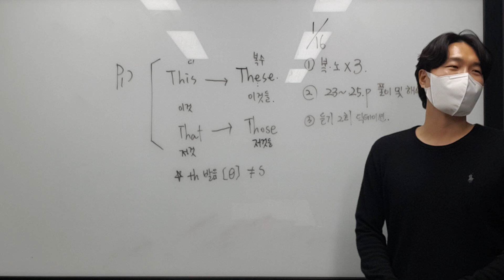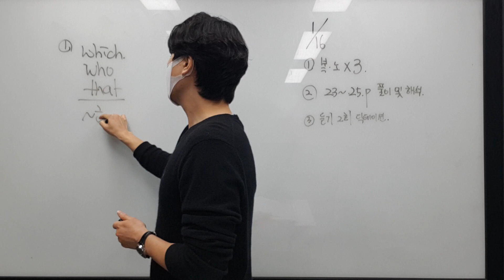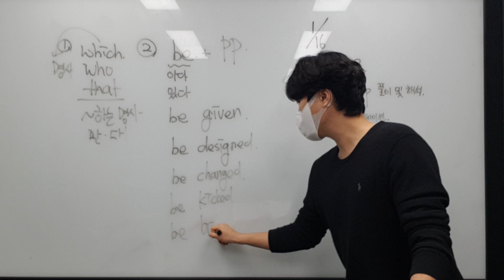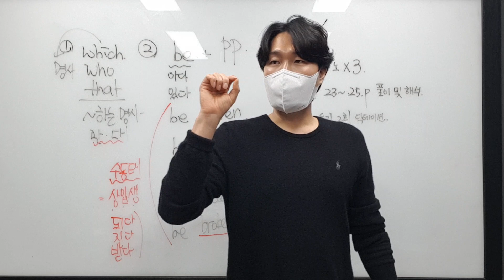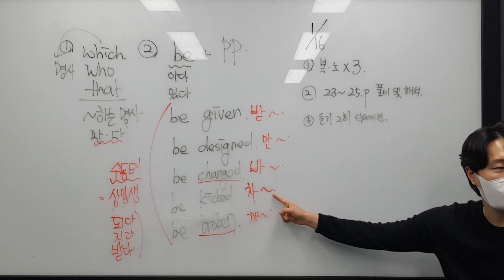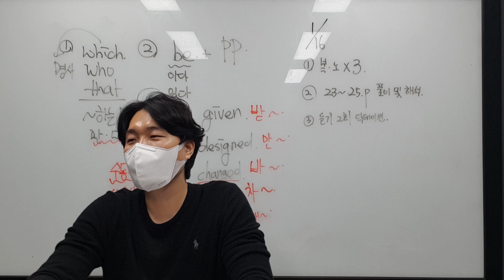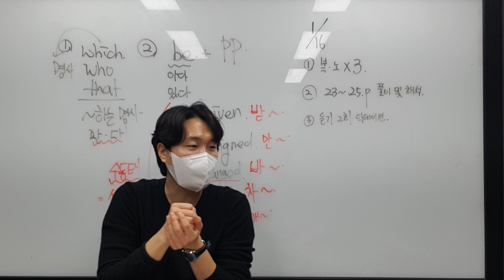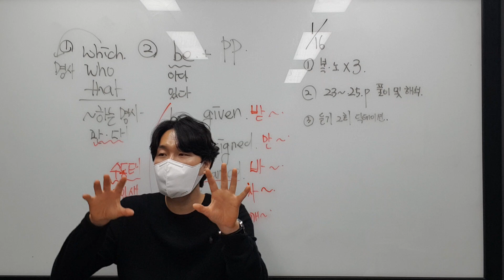1월16일 월 초6 박세은 요정 1